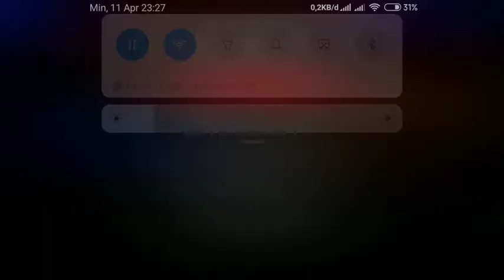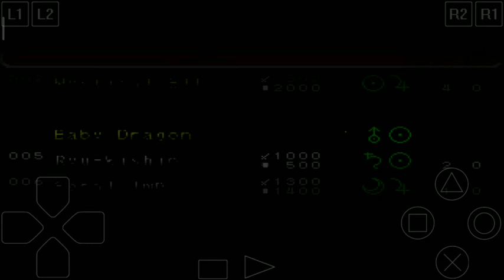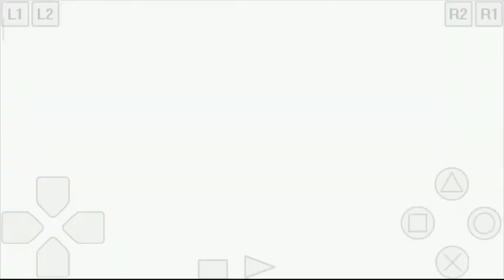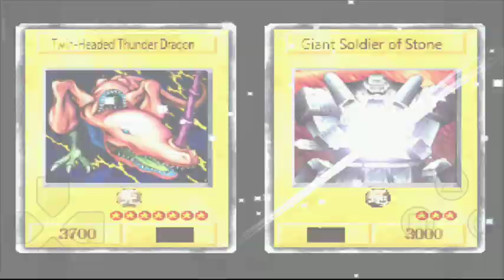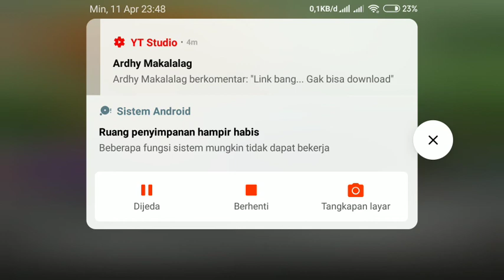YUGIOH FORBIDDEN MEMORIES MOD FM1 REBORN!! BOSS KAIBA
Mungkin dari kalian ada yang mau request saya mainkan mod apa boleh di komentar..